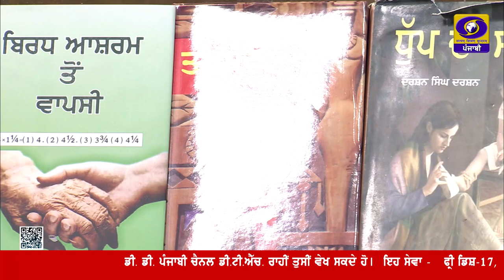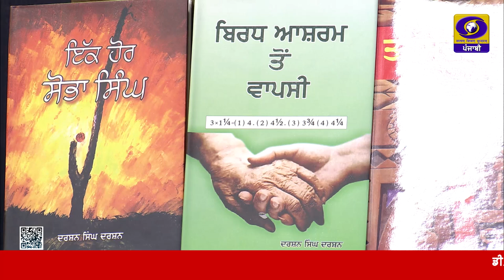Gallan Te Geet | Dr. Darshan Singh Darshan | 27 September 2024 | DD Punjabi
ਪ੍ਰੋਗਰਾਮ : ਗੱਲਾਂ ਤੇ ਗੀਤ
ਵਿਸ਼ਾ : ਲੋਕ ਕਲਾ ਤੇ ਚਿੱਤਰਕਾਰੀ
ਮਹਿਮਾਨ : ਡਾ. ਦਰਸ਼ਨ ਸਿੰਘ ਦਰਸ਼ਨ (ਰਿਟਾ. ਉਪ- ਜ਼ਿਲ੍ਹਾ ਸਿੱਖਿਆਂ ਅਫ਼ਸਰ)
ਐਂਕਰ : ਸ਼ੁਕਰਗੁਜ਼ਾਰ ਸਿੰਘ
ਪ੍ਰੋਡਿਊਸਰ : ਦਿਲਬਾਗ ਸਿੰਘ
/ ddpunjabi
/ ddpunjabijal)